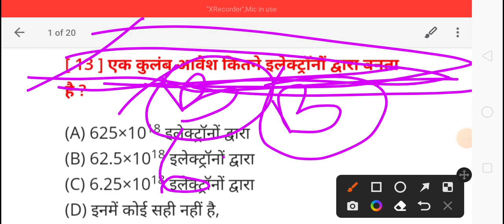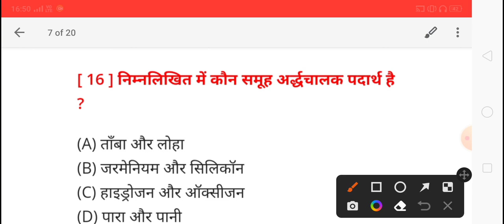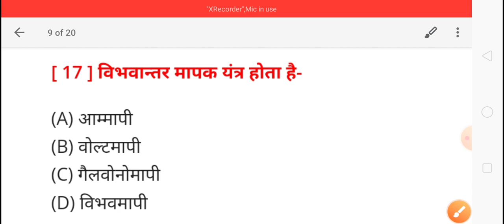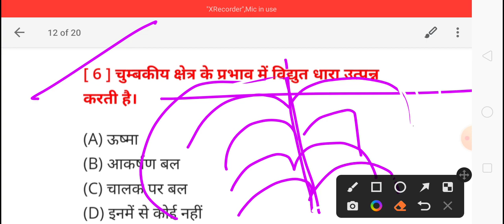bihar polytechnic physics vvi question 2022||bihar polytechnic 2022 ki tayari kaise kare||bcece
LINK:-